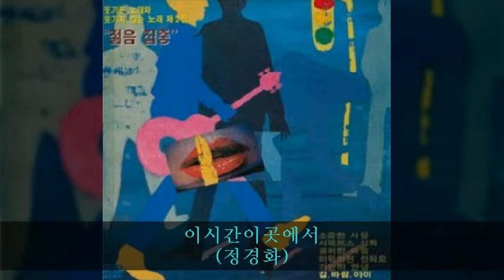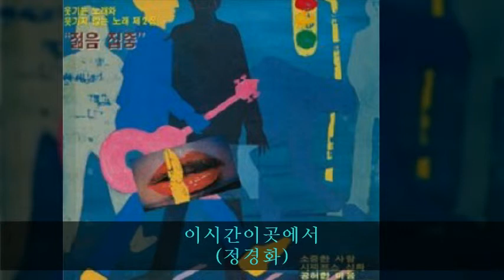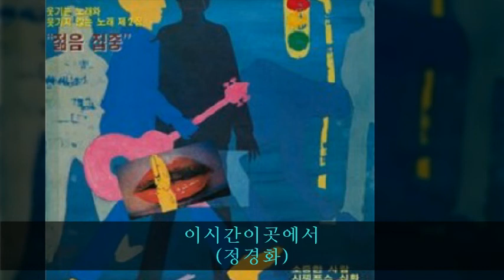젊음집중 A06 이시간이곳에서 (정경화)